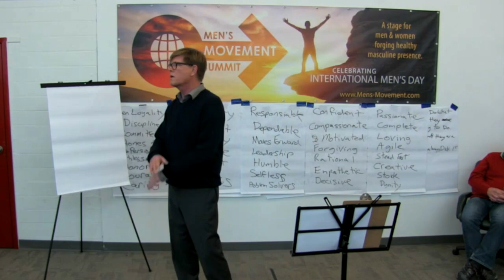Men and Masculinity Summit 2016 Trailer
Early bird special ends Labour Day Weekend.